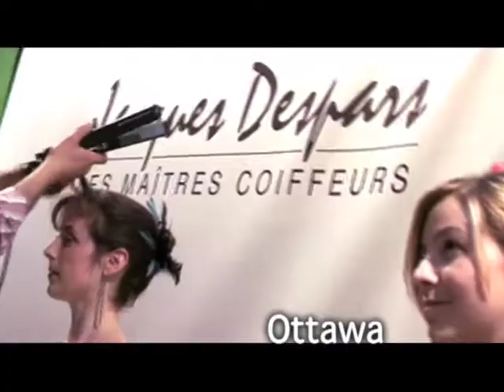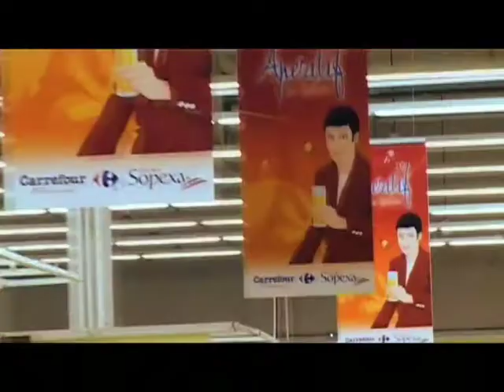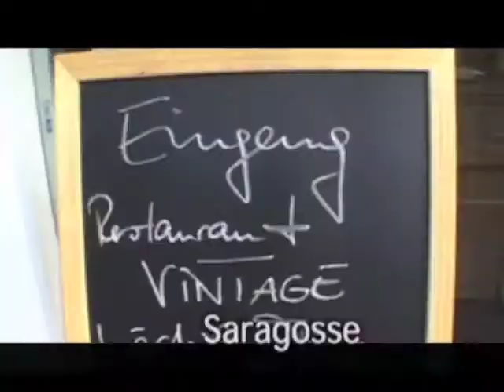Apéritif à la Française - 2008 - Version française